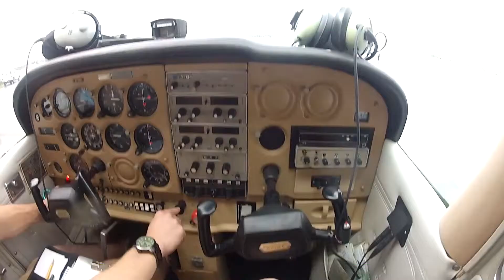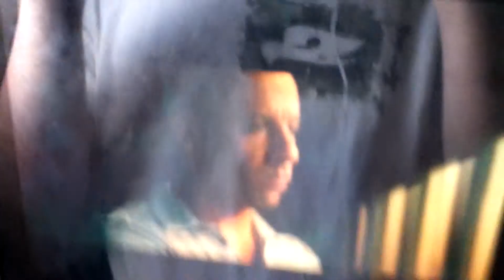US Airways Express Charlotte to Westchester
Flight 4048 operated by Air Wisconsin

Aircraft CRJ-200
Recorder - iPhone
Seat 4A